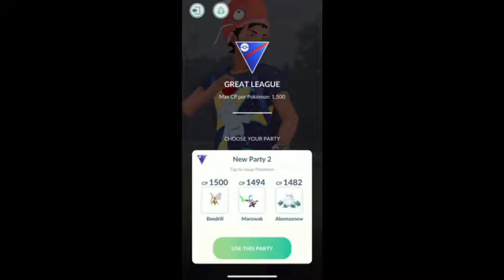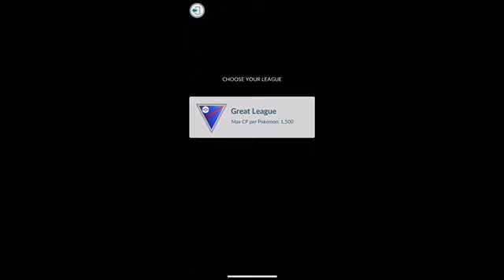Pokémon go Great League PvP Alolan Marowak Beedrill Abomasnow Bad Shadowball